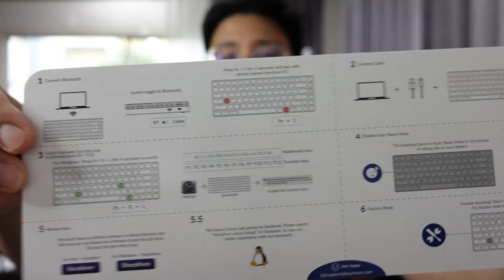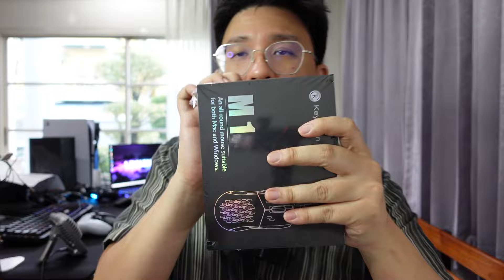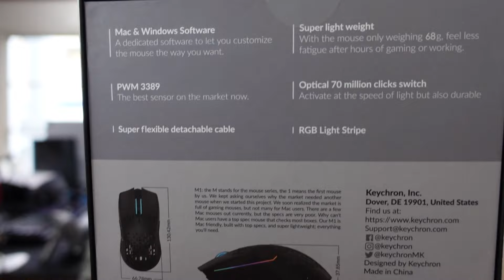แกะกล่อง Keychron K3 V2 ขอเข้าวงการ Mechanical Keyboard ด้วยคนครับ